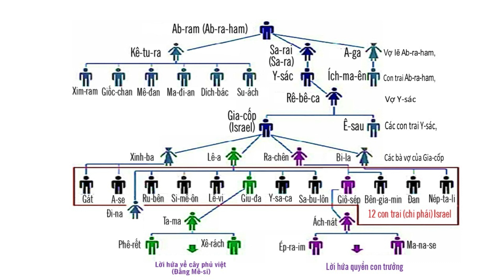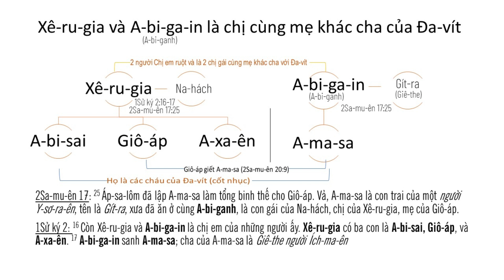1Sử ký 2/1b Những hậu tự của Ab-ra-ham và Giu-đa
Đây là các Con trai của Y-sơ-ra-ên: Dòng dõi của các tổ phụ bắt đầu với Áp-ra-ham, và được truyền lại cho Y-sác (chứ không phải Ích-ma-ên) rồi đến Gia-cốp/Y-sơ-ra-ên (chứ không phải Ê-sau). Nhưng với con cái Israel, tất cả các con trai đều được chọn làm người thừa kế giao ước.
“Nhưng trong khi Sử ký của chúng ta liệt kê tất cả mười hai người con trai của Y-sơ-ra-ên-Gia-cốp, thì sự chú ý của tác giả nhanh chóng tập trung vào Giu-đa (1 Sử ký 2:3), phần mô tả về bộ tộc của họ chiếm hai chương rưỡi tiếp theo.” (Payne)
Xê-ru-gia và A-bi-ga-in (A-bi-ganh) là chị cùng mẹ khác cha của Đa-vít
Xê-ru-gia là mẹ của A-bi-sai, Giô-áp và A-sa-ên, họ là 3 tướng giỏi của Đa-vít cũng là cháu của Đa-vít.